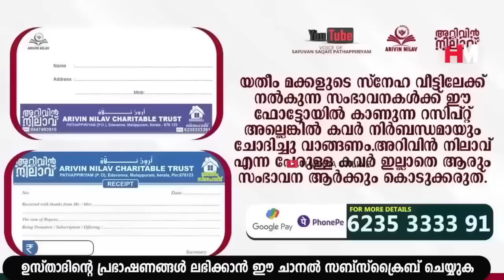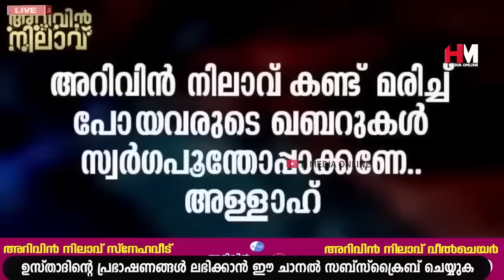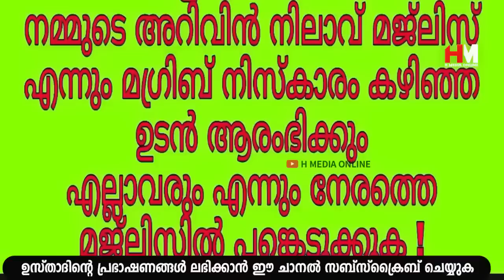എല്ലാ ദിവസവും രാവിലെ ഈ സ്വലാത്ത് ചൊല്ലാൻ മറക്കല്ലേ | Safuvan Saqafi Pathappiriyam | Arivin Nilav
Assalamualaikum,

Topic :- എല്ലാ ദിവസവും രാവിലെ ഈ സ്വലാത്ത് ചൊല്ലാൻ മറക്കല്ലേ